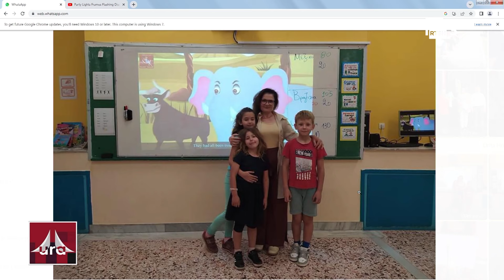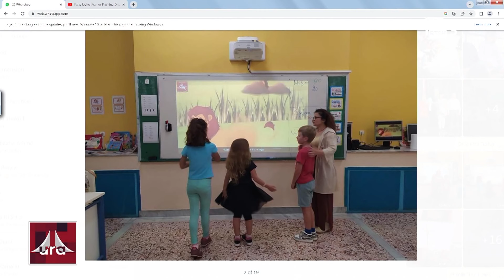Problemet në Emigrim dhe Gjuha e bëjnë grup komunitetin në Hania | Ura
"Ura" nga Artur Bejzade është një urë lidhëse e diasporës shqiptare të kudondodhur. Të ftuar në studio dhe në lidhje të drejtpërdrejtë telefonike nga e gjithë bota. Na ndiqni të hënën, të mërkurën dhe të premten në orën 21:00 në RTSH 3.